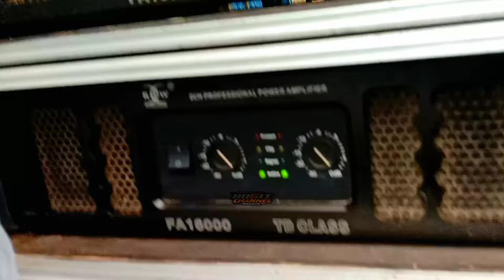Adita Audio gak ada bosen"nya makan korban! info cek sound